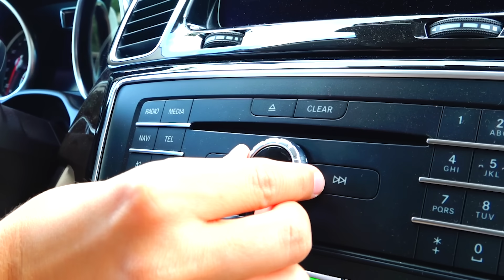Vlad y Nikita buscan frutas en la granja